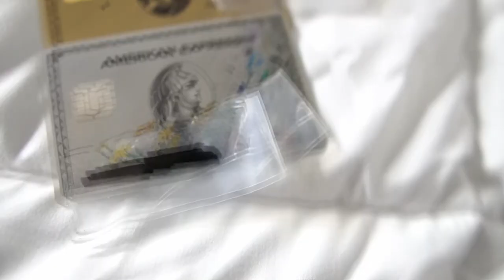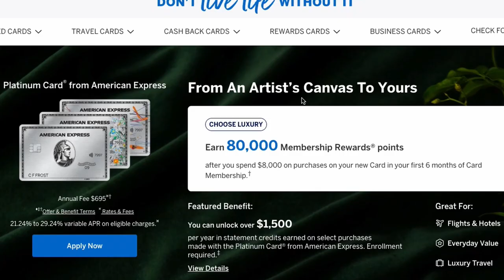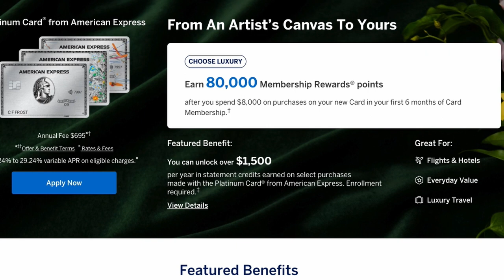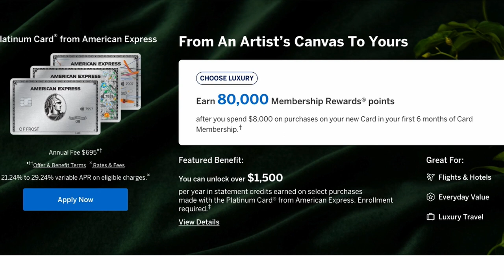How to get Approved For Amex Platinum Card At age 18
How to get approved for Amex credit card at age 18.